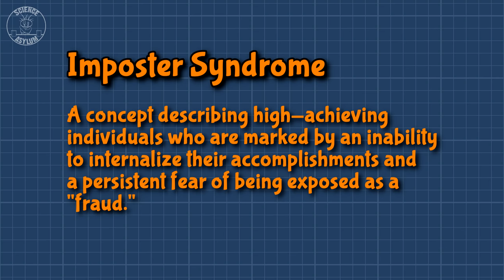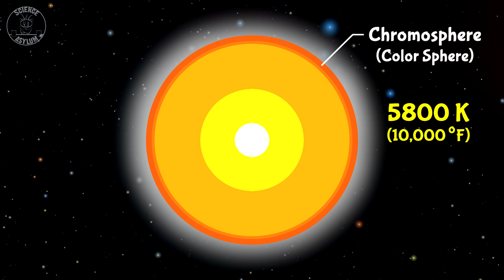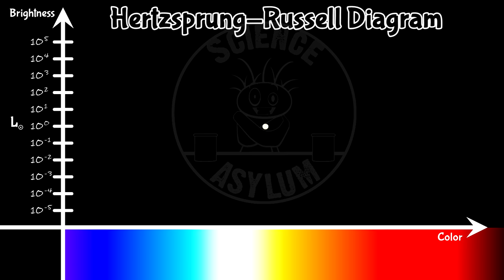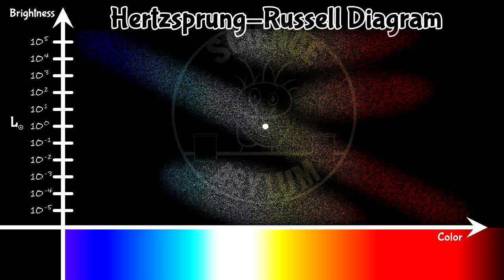Basics of Hertzsprung-Russell (HR) Diagrams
Astronomers and astrophysics say we know a lot about stars. We can even make predictions about what stars used to look like and what they'll look like in the future. How is that possible if they live millions of times longer than humans?

Vanessa R Bradley - Thumbnail
VIDEO ANNOTATIONS

COMMENT RESPONSES

IMAGE CREDITS